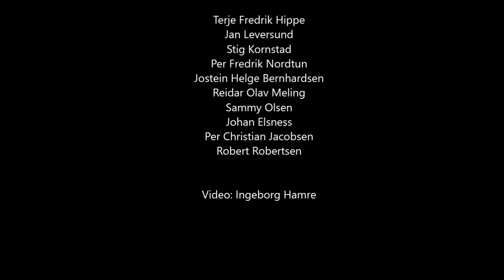Norrønafolket det vil fare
"Norrønafolket det vil fare" sunget av mannskoret i "Alle kan synge" 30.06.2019 under konserten i Chiesa Santo Stefano, Malcesine (VR).  Dirigent: Carl Høgset , Piano: Inger Elise Reitan
Glavind = Sverd, lanse

Video: Ingeborg Hamre